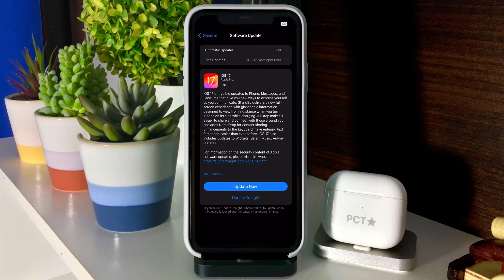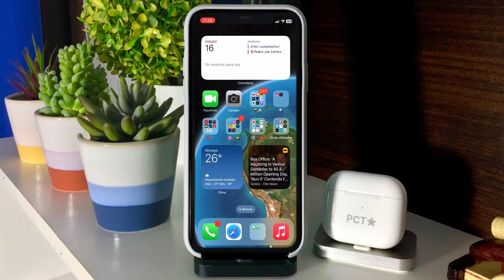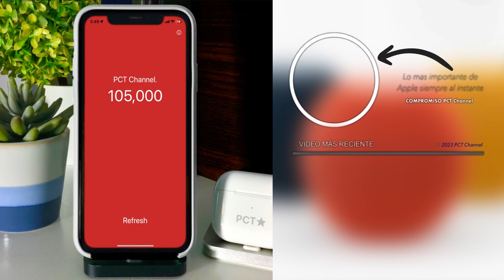Apple lanza iOS 17 y iPadOS 17 final mundialmente + información adicional